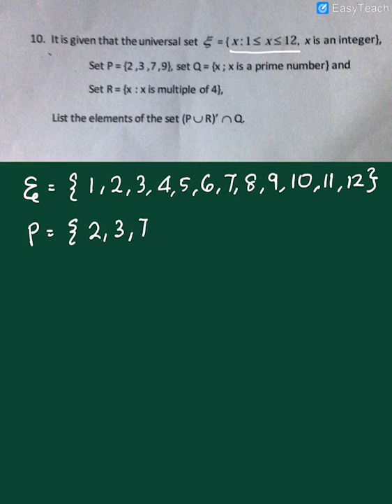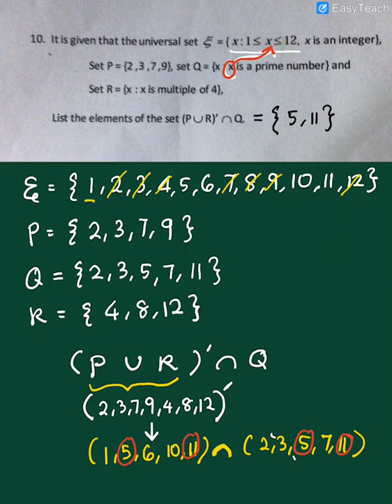MATHS F4 REVISION PAPER 2 FINAL SEM 1 Q10 by teacher jAzz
Jom belajar MATHS dgn tecer jAzz